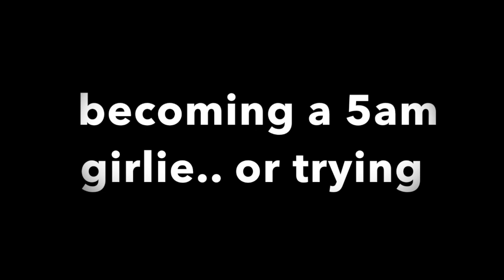[VLOG] School Prep | Girls Night | Becoming my best self & more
Welcome back angels💕💕💕

Girlies & guys, my babyyy started school today, can you imagine? Where’s the time actually gone?🥹 I didn’t even cry on the school run either tehe,I’m just in awe of how big my baby is, even if she does have a lot of back chat🥹🙄

I know the vlog is a few days late but teheh better later then never right??? Or no😭🥹

Also teheh just before you go🤭

Love yassss xoxo

be sure to follow me and Isabelle both on Instagram

And TikTok where I do smalll small vlogs